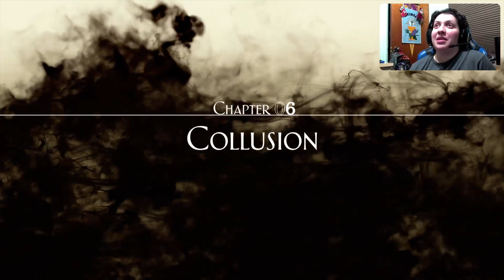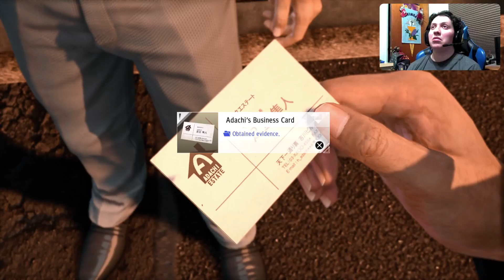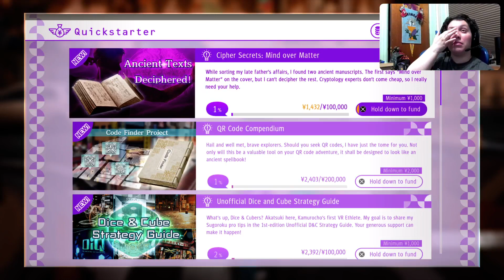Judgment Gameplay Part 12 Okubo's Mysterious Case